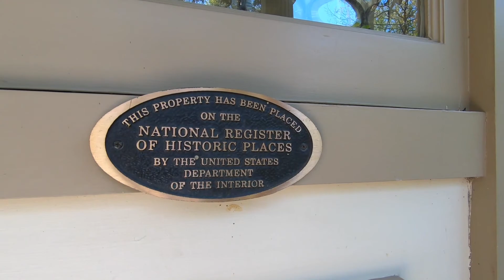1499 Sheridan Road - Highland Park, IL